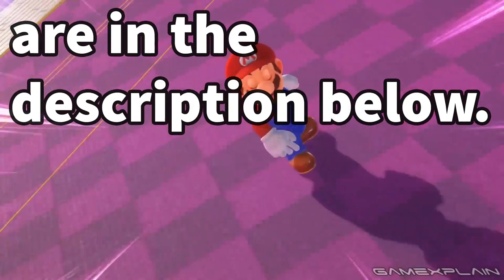Can Super Mario Odyssey Breath of the Wild the Mario Series?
Breath of the Wild may have forever changed the future of the Zelda series. Will Super Mario Odyssey do the same thing for the Mario franchise?